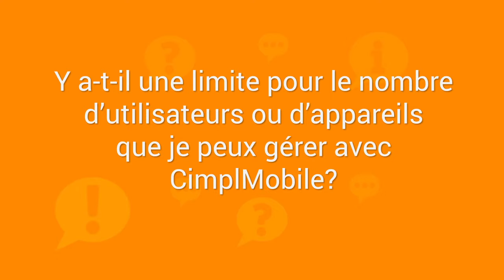Aucune limite: gérez tous vos appareils mobiles et utilisateurs avec un outil unique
Des questions sur la gestion des appareils mobiles? CimplVision y répond! Aujourd’hui nous voyons le nombre d'utilisateurs ou d'appareils que CimplMobile peut gérer.